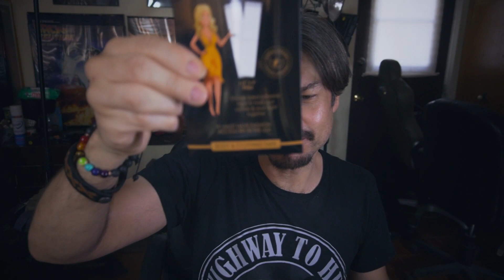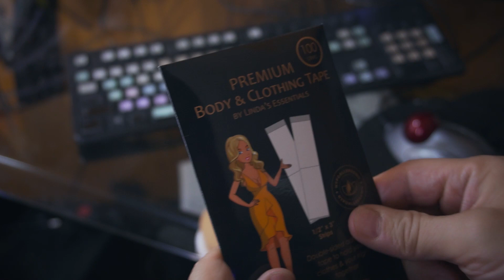Micrófonos de solapa ¿Cómo hacer para que SUENEN BIEN Bajo la ROPA? (Solución?)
Como usar Micrófonos de solapa ¿Cómo hacer para que SUENEN BIEN Bajo la ROPA? tambien conocido como microfono  lavalier , esa es la pregunta,  como grabar audio para video como lo hacen en el cine?,  pero en video camara  para videos,  aqui experimento varias formas y el resultado para lograr mejorar sonido de micrófono de solapa.

✳️Cinta doble cara
✳️Adhesivos para ocultar micrófonos Lavalier
✳️Cinta primeros auxilios
✳️MICROFONOS Catefo Star200
✳️MICROFOFONOS inhalambricos COMICA

👉RESERVA UNA COPIA GRATIS del Ebook:
"Bases del  lenguaje cinematográfico"

 👉PACK CINEASTA/Formatos
Tendrás 7 formatos de documentos esenciales para cualquier producción audiovisual

 👉CURSO ONLINE:
 Aprende Adobe Premiere Facil y Rapido

BUSCA HERRAMIENTAS UTILES PARA HACER MEJORES VIDEOS

Twiiter:@rey_cantu